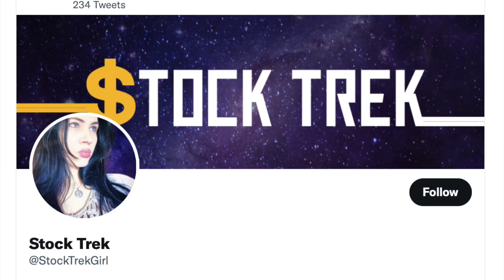Rocket Lab Is Finally Going To The Moon!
Rocket Lab is soon to make history and break its own records with it's first trip to the moon!  Join Captain STG (Stock Trek Girl) and her Number 1, "Jhansi", on news about this upcoming mission!

to get updates in between videos and converse with other members of the Stock Trek community via posts and tweets!